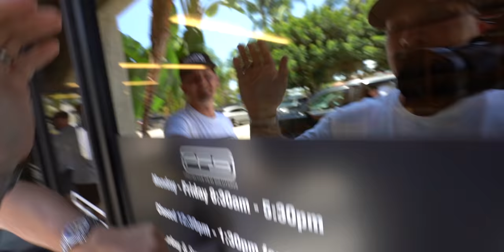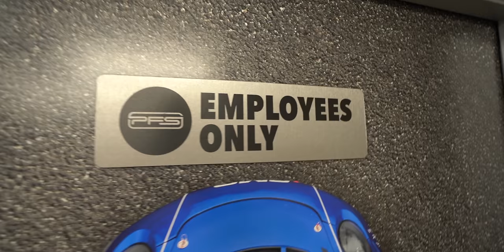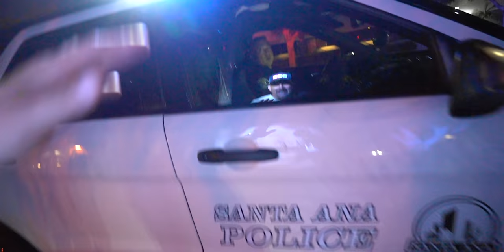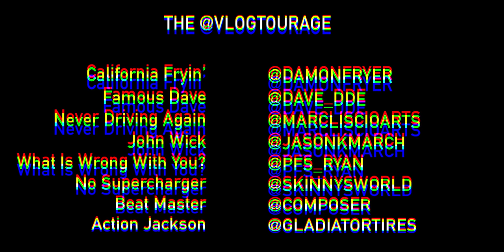TWIN TURBO F12 FERRARI SHUTS DOWN CALIFORNIA CAR SCENE! *WE ARE BACK!*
Special thanks London Air Services and Composer for “Going back to Cali” song. Thumbnail by @carsandchris on IG